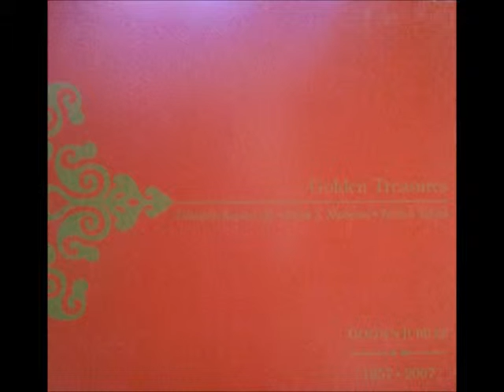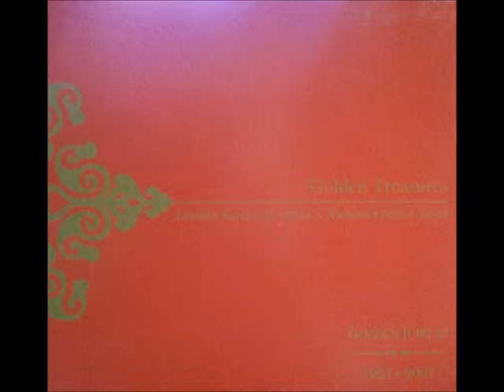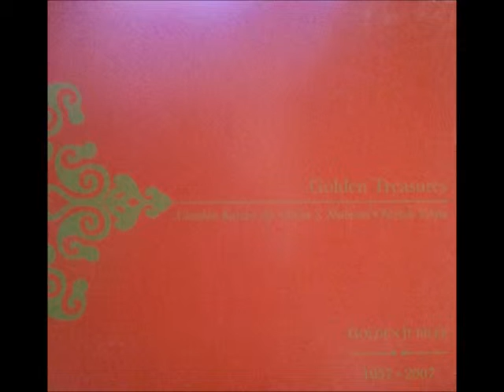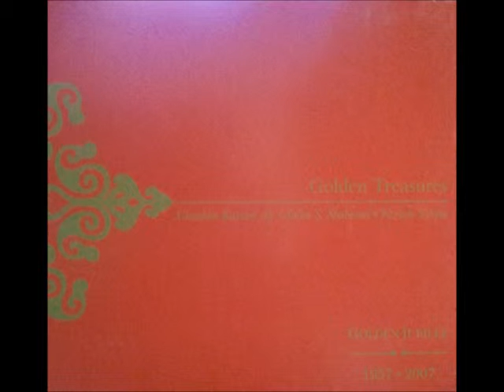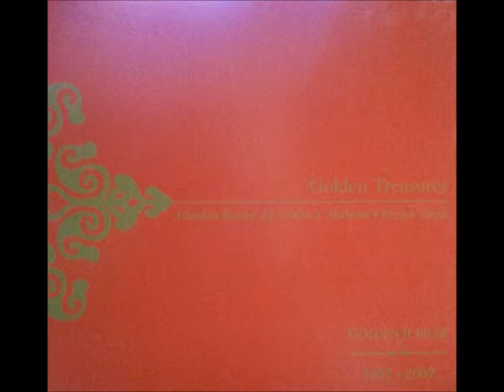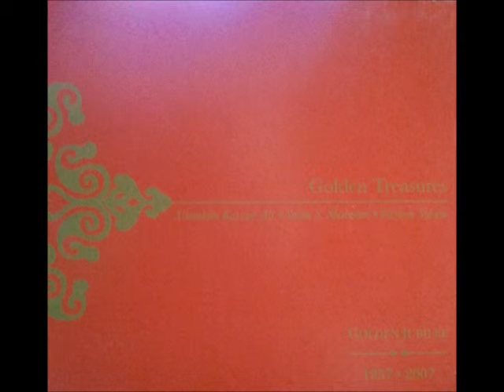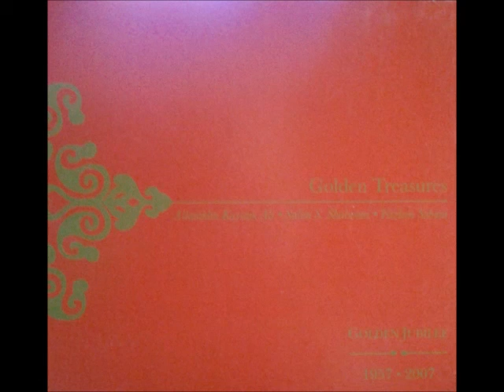Mawla Aaye (Geet Medley) - Fazleen Sohani & Nizar Bhojani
Produced by: Salim Shalwani, Fazleen Sohani & Allaudin Kassamali

Lyrics & Composition: Allaudin Kassamali
Recorded and Mixed at: Sonic Studio,  Karachi Pakistan

Chorus: Raheel Aftab, Ambreen Allana, Nimmat Allaudin, Ashar Azad, Nizar Bhojani, Rahima Bhojani, Nasir Hashwani, Gulshan Irshad, Hina Jassani, Salim Jassani, Kairunnisa Jinnah, Minhas Mansoorali, Sana Mansoorali, Yasmeen Mehboob, Aziz Merchant, Faisal Merchant, Gulnaz Merchant, Gulzar Merchant, Noorain Mustafa, Noorain Nazim, Sandal Noorani, Hussain Noorullah, Fatima Sayani, Sadaf Sayani, Anila Virani, Mehjabeen Imtiaz (MJ Yusuf).